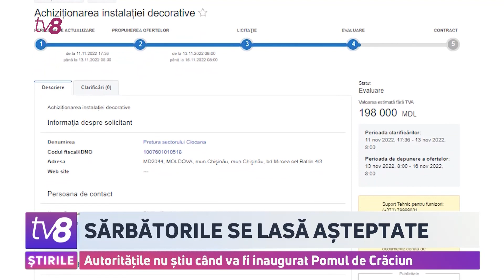Sărbătorile se lasă așteptate. Autoritățile nu știu când va fi inaugurat Pomul de Crăciun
Deși Pomul de Crăciun din Piața Marii Adunări Naționale a fost deja amenajat, încă nu se cunoaște când în capitală va fi dat startul sărbătorilor de iarnă? Potrivit responsabililor de la primărie, autoritățile încă nu au definitivat planul manifestărilor culturale.